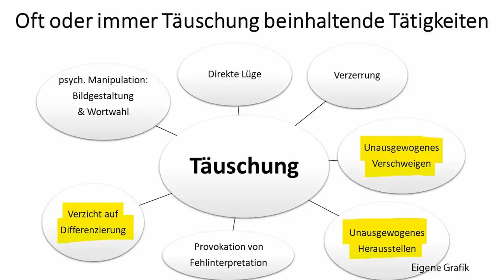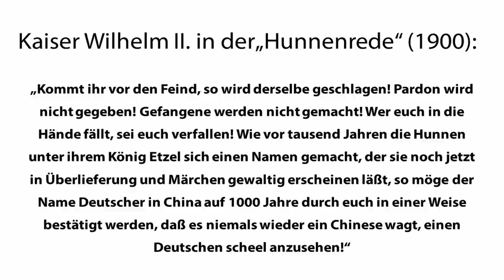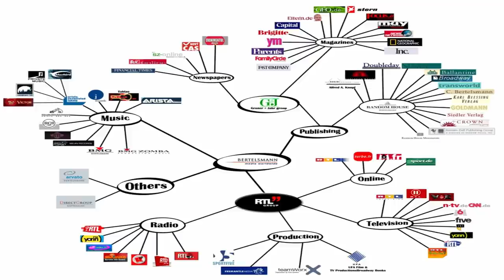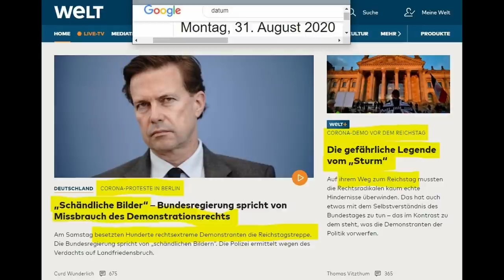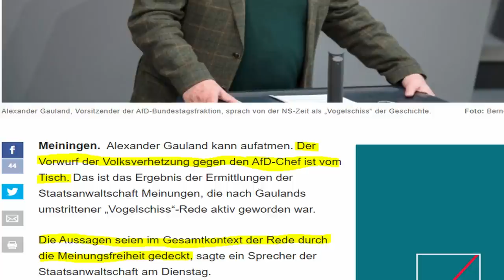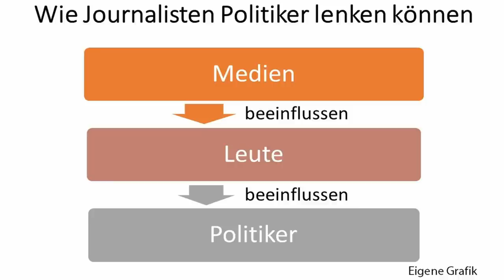Gedanken zur Berlindemo - Reichsflaggen, gestellte Falle, AfD-Parallelen und zukünftige Strategie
Warum durch Reichsflaggen im Zusammenspiel mit einer vorbereiteten Falle es den Altmedien wahrscheinlich gelang, bei vielen Leuten eine Negativhaltung gegenüber der Demonstration von Querdenken zu erzeugen auf exakt dieselbe Weise, wie sie mit der AfD verfahren und warum die nächste Querdenken Demonstration wieder in Berlin abgehalten werden sollte, darum geht es in diesem Video.

0:00 Propagandaerfolg Altmedien
1:57 Warum das Deutsche Reich nicht gemocht wird
6:20 Nicht das Grundgesetz mit dem Infektionsschutz ist die wichtigste Schwachstelle der Demokratie, sondern die Manipulation der Bevölkerung
11:24 Unterlaufen der Demonstration
13:15 Instrumentaliserung der Demonstranten durch Reichsfahnen für Reichsbürgerwerbung
15:29 Vernichtungswille gegen die AfD
17:39 Wieder in Berlin demonstrieren mit Masken

Ein paar ausgewählte AfD E-Mail-Adressen (viele mehr leicht ergooglebar, bitte nicht unflätig beleidigen oder spammen, das bringt nichts):

Gamesoftruth - Kommentierung

Ex-Muslime klären auf – Aufklärung über den Islam vor allem durch Korananalyse.